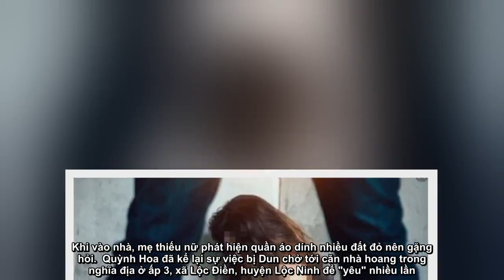Thiếu nữ thiểu năng bị người đàn ông 'làm chuyện người lớn' trong căn nhà hoang ở nghĩa địa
Khi thiếu nữ về nhà thì người mẹ thấy quần áo dính nhiều đất đỏ nên gặng hỏi. Hoa đã kể lại sự việc bị Dun chở tới căn nhà hoang trong nghĩa địa để "yêu" nhiều lần. Bé gái 13 tuổi mang thai vì nhiều lần bị gã hàng xóm đồi bại xâm hại    Ngày 15/3, Công an huyện Lộc Ninh, tỉnh Bình Phước đang tạm giữ hình sự đối tượng Lâm Dun (SN 1986, ngụ tỉnh Bình Phước) để điều tra về hành vi "Hiếp dâm". Nạn nhân là bé Quỳnh Hoa (tên đã thay đổi, 16 tuổi, ngụ tỉnh Bình Phước, là người có bệnh thiểu năng trí tuệ). Theo điều tra, khoảng 17h30 ngày 9/3, Hoa tắm xong và đi từ nhà sang nhà hàng xóm ở ấp 6, xã Lộc Thuận, huyện Lộc Ninh chơi. Tại đây, Dun và 2 người khác đang ăn nhậu thì Hoa rủ Dun ra ngoài. Thanh niên này vội đi về nhà tắm rửa và lấy xe máy hiệu Ware không biển số qua chở thiếu nữ đi chơi.  Khoảng 20h cùng ngày, mẹ Quỳnh Hoa thấy con gái đi chơi chưa về nên đã qua hỏi nhà hàng xóm thì được biết thiếu nữ đi cùng Dun. Gia đình lo sợ có chuyện nên đã chia nhau đi tìm.  Đến 20h30 cùng ngày, Dun chở Quỳnh Hoa về. Khi vào nhà, mẹ thiếu nữ phát hiện quần áo dính nhiều đất đỏ nên gặng hỏi.  Quỳnh Hoa đã kể lại sự việc bị Dun chở tới căn nhà hoang trong nghĩa địa ở ấp 3, xã Lộc Điền, huyện Lộc Ninh để "yêu" nhiều lần.  Công an đã lấy lời khai thiếu nữ dưới sự giám hộ của gia đình. Đồng thời, công an mời Dun tới làm việc và anh ta thừa nhận hành vi phạm tội như trên. Bé gái 13 tuổi mang thai vì nhiều lần bị gã hàng xóm đồi bại xâm hại theo Trí Thức Trẻ